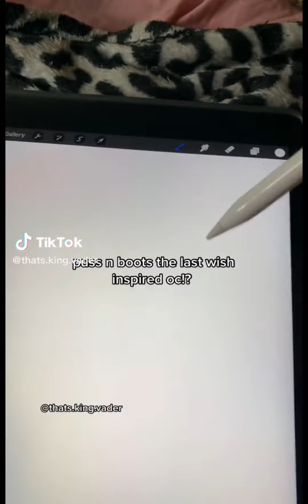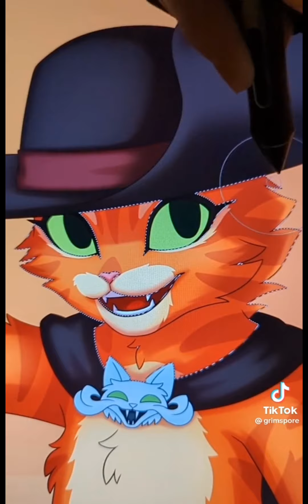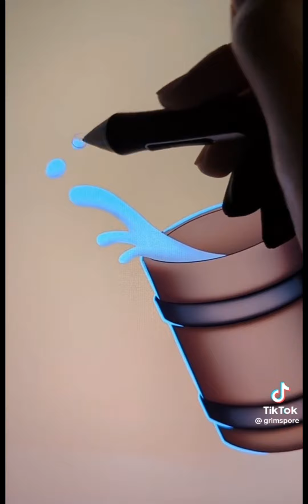Puss n boots furry tiktok meme compilation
I'm back with the full on video furry tiktok memes video I kinda rub out of furry tiktok memes video ideas so comment what you want me to post next...